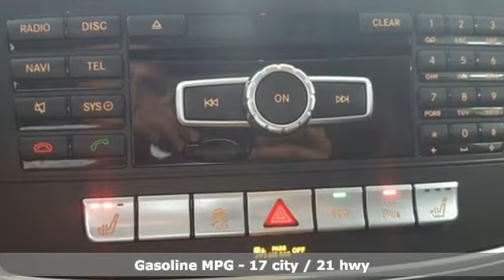Certified 2015 Mercedes-Benz GL-Class Lynnwood WA Seattle, WA L4109P - SOLD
Year: 2015
Make: Mercedes-Benz
Model: GL-Class
Trim: GL 450 4MATICA®
Engine: 6 Cyl. 3.0 L
Transmission: Automatic
Color: Obsidian Black Metallic
Interior: Black
Mileage: 37794
Stock #: L4109P
VIN: 4JGDF6EE6FA463363
*Rates as low as 1.99% APR for 48 months***FACTORY CERTIFIED PRE-OWNED!* 1 Year Unlimited Mile Warranty on top of any remaining portion of the original 4-year/50,000 mile warranty. We are the largest MB Certified Pre-Owned Dealer in WA state based on 2017 sales! Low Miles, Active Bi-Xenon Headlamps, Harman/Kardon Surround Sound System, Panorama Roof, Blind Spot Assist, Surround View Camera, PARKTRONIC!This is a beautiful Black GL 450 4MATIC with Black MB-Tex and accented with Eucalyptus Wood Trim. It is nicely equipped with: Obsidian Black Metallic $720, Black MB-Tex, Premium 1 Package $4,410: Mirror Package, Memory Package, iPod/MP3 Media Interface Cable, Power Passenger Seat w/Memory, Auto-Dimming Driver and Rearview Mirrors, Power Front Seats w/Driver Memory, Heated/Cooled Front Cupholders, Power Tilt/Telescoping Steering Column, Power Folding Mirrors, Media Interface, COMAND with Navigation and single disc, Multi-color ambient lighting w/ Illuminated door sills, KEYLESS-GO(R), Lighting Package $1,390: Adaptive Highbeam Assist, Bi-Xenon headlamps w/Active Curve Illumination, Accessory Chrome Package $225: Chrome Door Handle Inserts, Hood Fin Covers, Lane Tracking Package $875: Blind Spot Assist, Lane Keeping Assist, Parking Assist Package $1,290: Parking Assist Package, PARKTRONIC with Active Parking Assist, Surround View Camera, 19 Twin 5-spoke wheel, Illuminated Star $550, Wood/Leather Steering Wheel $590, Panorama Sunroof $1,090, Trailer Hitch $575, Eucalyptus Wood Trim, harman/kardon(R) LOGIC7(R) Surround Sound System $850, Illuminated Running Boards $670, Power Rear Quarter Windows, Pre-Wiring for Rear Seat Entertainment $170, Heated 2nd-row seats with rear climate control panel $620. *Original MSRP $80,150**1.99 percent APR for 48 months at $ 21.69 per month per $1,000 applies to Certified Pre-Owned Mercedes-Benz Model Year (2015, 2016, and 2017 CLA, C, E, S, GLA) (2015 GLK, M) (2016, 2017 GLE) (2015, 2016 GL) (2017 GLS). Qualified customers only. Not everyone will qualify. Excludes leases and balloon contracts. Minimum finance term applies. Available only at participating authorized Mercedes-Benz dealers through Mercedes-Benz Financial Services (MBFS). Subject to credit approval by MBFS. Must take delivery of vehicle between July 1, 2018 and July 31, 2018. Rate applies only to Mercedes-Benz Certified Pre-Owned model vehicles listed. See your authorized Mercedes-Benz dealer for complete details on this and other finance offers.

Address:
17800 Highway 99